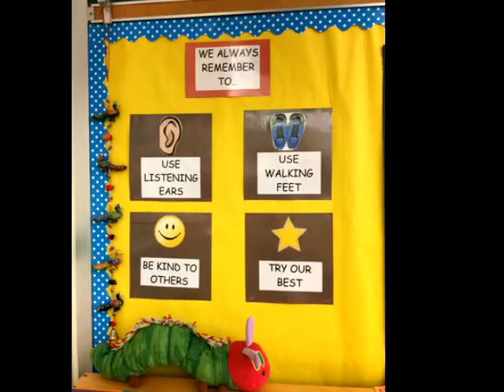Mariella 4th Birthday Week, Sept 12 - 21, 2017